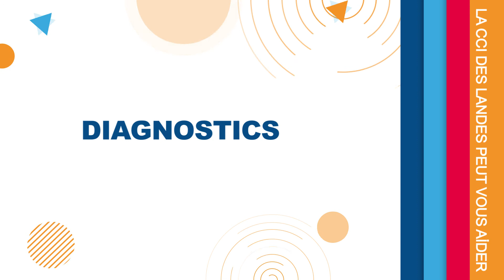Episode 6 - Poursuivre son activité en temps de crise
Des aides à la réorganisation de l'activité et à la vente à emporter , découvrez comment ces commerçants se sont adaptés pour poursuivre leur activité dans le contexte de crise sanitaire avec un point commun : l'attention portée à leur clientèle.